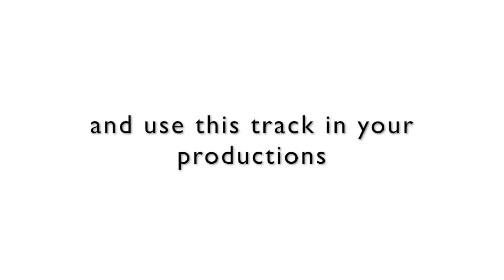Summer Funk - Royalty Free Music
Fun, upbeat, summery funk track. A groovy track with a ‘70s feel. With wha-electric piano, horn section, percussion, strings and electric organ. Builds from percussion & e-piano intro into full blown groove, with electric organ solo and string section interludes.

If you purchase this track, please remember to leave me a 5⭐ rating, thank you!